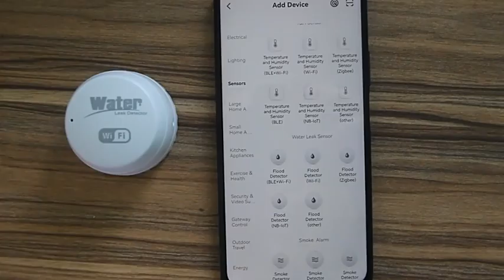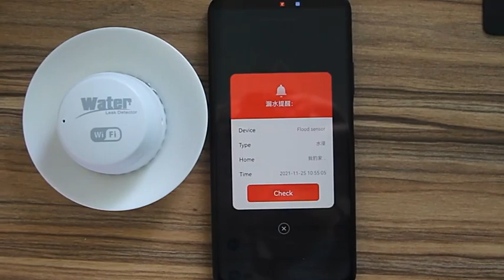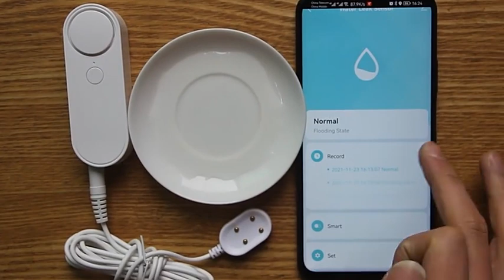Wifi Water Detector Leakage Sensor Alarm Leak Detector Sound Tuyasmart Smart Life APP Flood Alert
Wifi Water Detector Leakage Sensor Alarm Leak Detector Sound Tuyasmart Smart Life APP Flood Alert Overflow Security